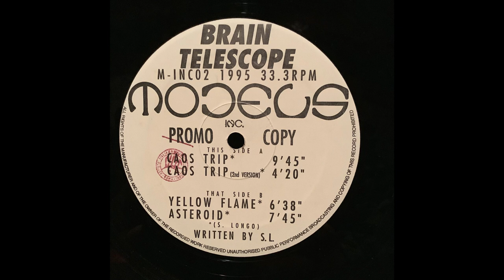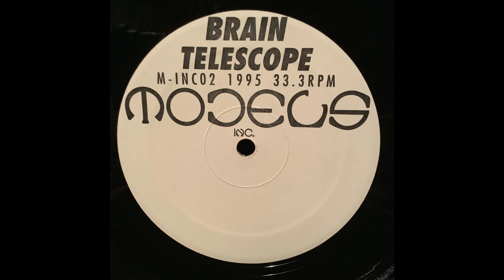Asteroid Game, Brain Telescope, Models Inc, M-INC02, 1995